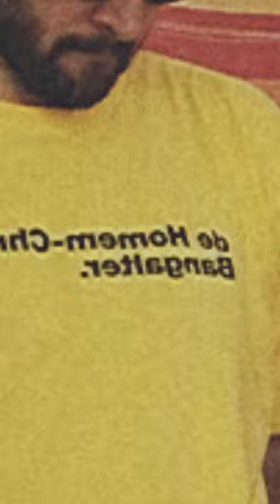Erekle Getsadze & Helen Kalandadze - Rhymes Like Dimes (Tribute To MF DOOM)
hear the masterpiece,
from the one and only
MF DOOM